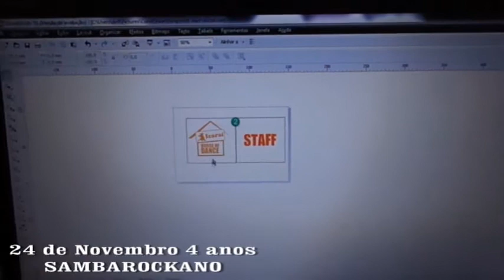Sambarockano (Confeccionando Roupas)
Transformando pano em roupas, o nosso passo a passo é assim
sambarockano é 1001 utilidade